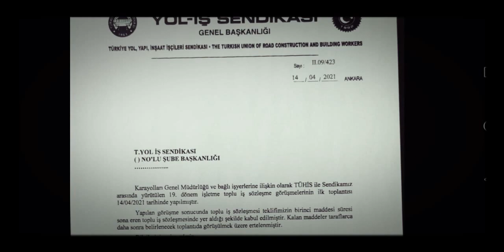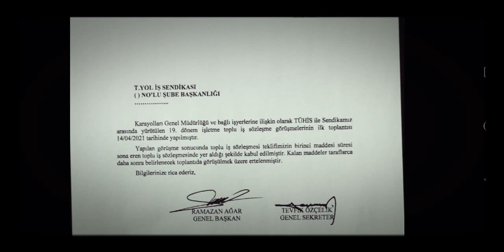KARAYOLLARI 4D KAMU İŞÇİLERİNİN 2021 VE 2022 TOPLU İŞ SÖZLEŞMESİ TİS DEVAM EDİYOR